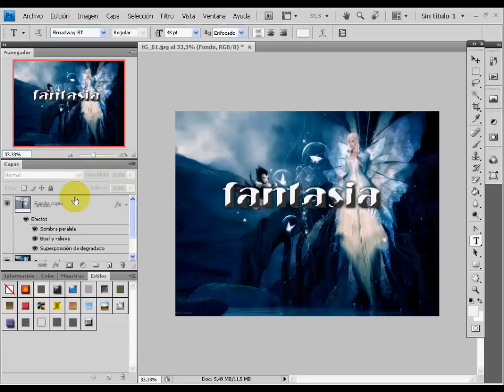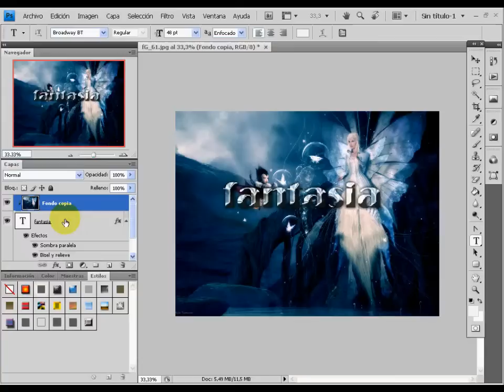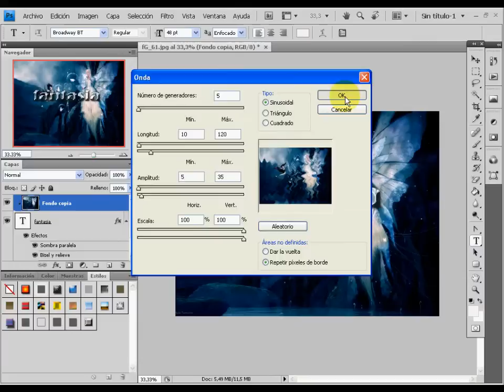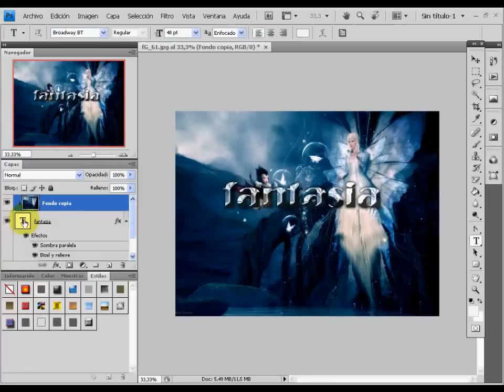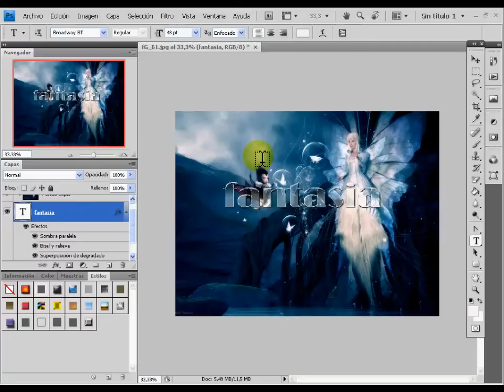"Efecto de Vidrio con estilos" en Photoshop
Basiert auf den video
"Glaseffekt 2.0 über Ebenenstil."
auf deutsch bei Pixelstarter.de
Danke !
Basado en el video
en aleman de  Pixelstarter.de
gracias !